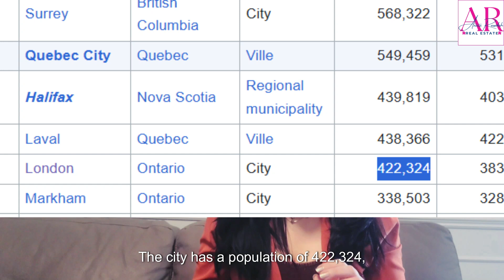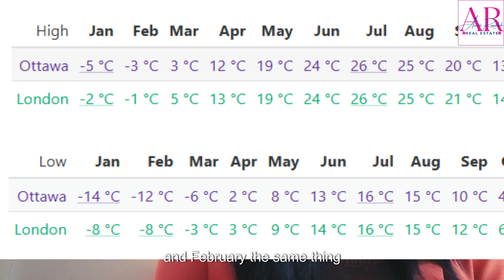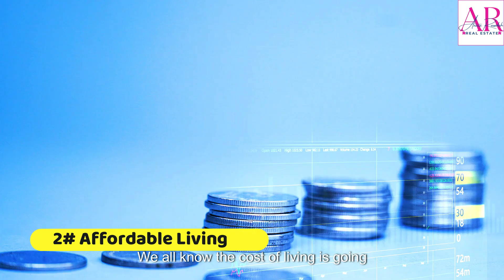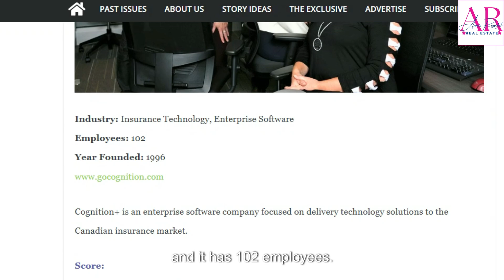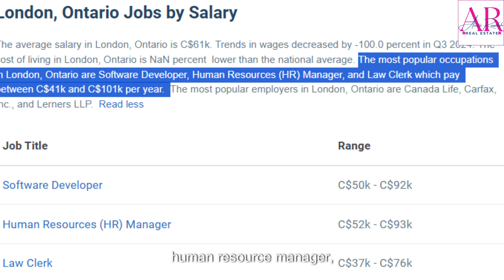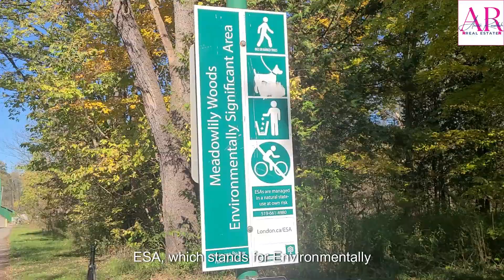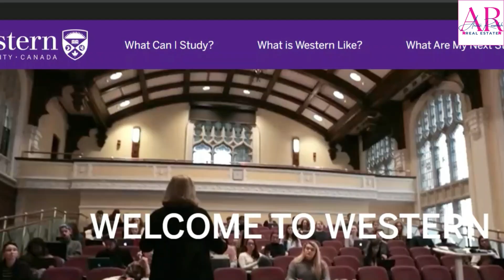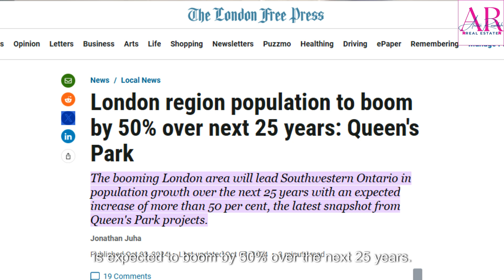Everything You NEED to know about London Ontario !!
This video is about everything you need to know about living in London Ontario! I discuss the following 9 main points in this video:
(Jump to the section you are interested in by clicking the time stamp below!)
0.   0:00 Introduction
1.   00:56 weather in london ontario in details comparing it to other cities such as ottawa, Toronto and Edmonton.
2.    04:58 Affordable living in London ontario.
3.    06:24 Job Opportunities in London ontario, top employers in London, average salary in London, most popular occupations in London
4.    08:40 Diverse Culture in London
5.    09:30 Sports and Recreation in London including parks, gold clubs, ESA environmentally significant areas etc.
6.   12:08 Education in London Ontario including Western university and Fanshawe college
7.   14:38 provincial Parks near London Ontario
8.   15:26 Community and Safety in London Ontario
9.   15:56 Growth: is London Ontario expected to grow?

London Ontario is a great place to consider to call home, it has everything you need. If you are planning to relocate to London Ontario or to live in a different neighbourhood within London, I Can help make your transition smooth and worry free.

CONTACT Annie Rawdah:
REALTOR®